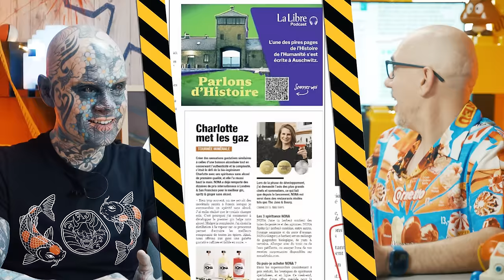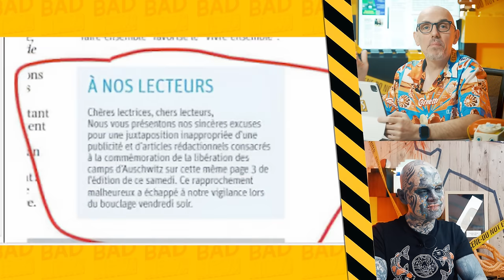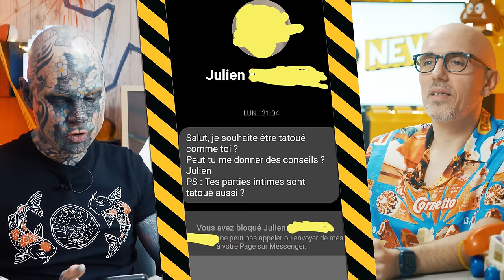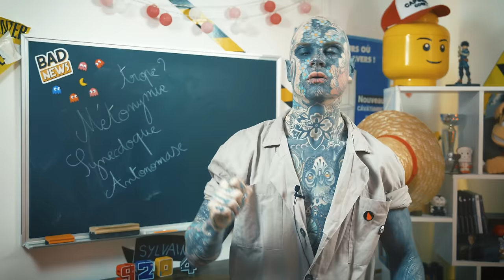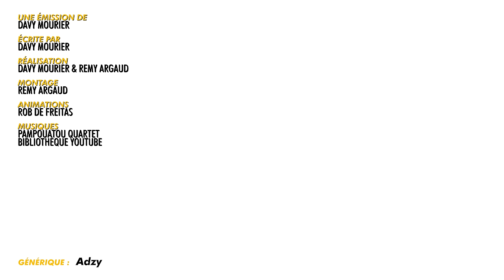BIKINI M*RT3LLE EN ASIE - BADNEWS #287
Nord de France Presse Hugo Monsieur Logan Daoud Gageiro Pierrot Lune Petit Per Kellatj Jonathan Barré Julien Bodin mourier mourier Parapluie Troué MstrAspirin3  AudCasa  Pierre Gourgeon Jennifer Da Carmo Lingoflowerman TheJojord Diane Fève S-sky 2068 shabranigoudou Bob MATTH hhuugg Maël Christyn Christophe PÉRICARD Rob D.